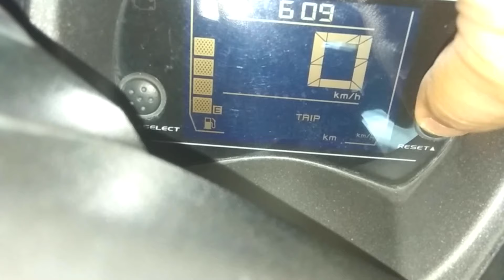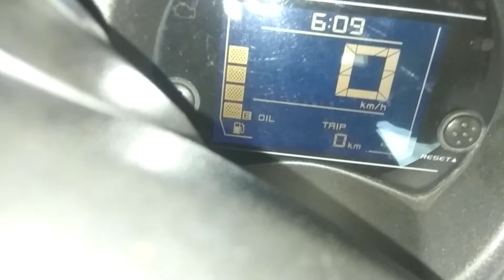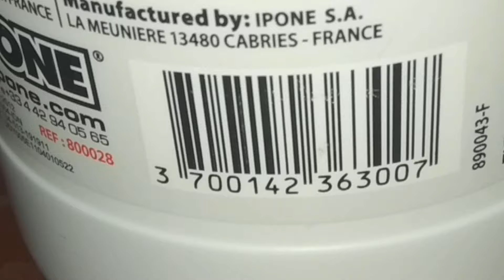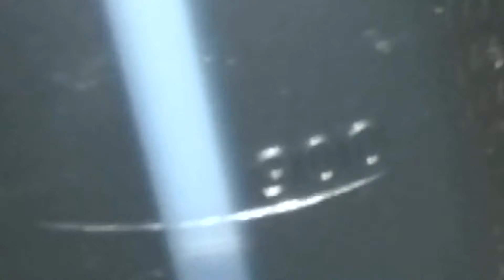Drain orange 2t + mesran 40, ganti review oli Ipone R4000RS Ester 10W40, layak pakai kah?